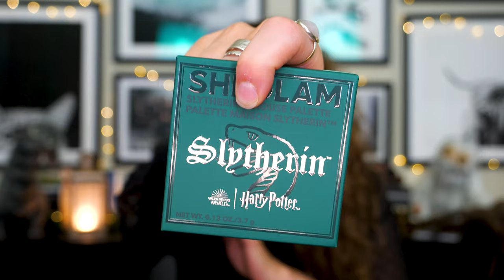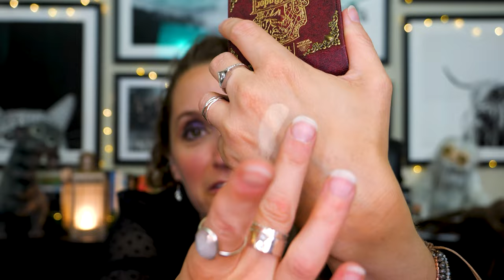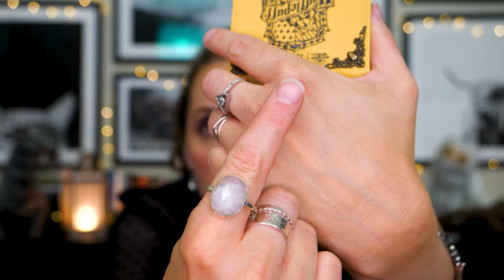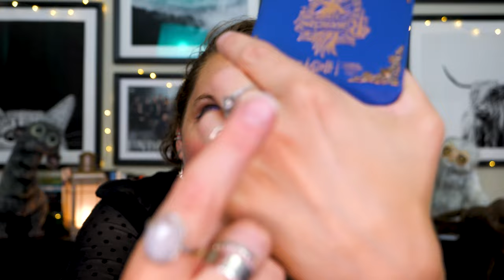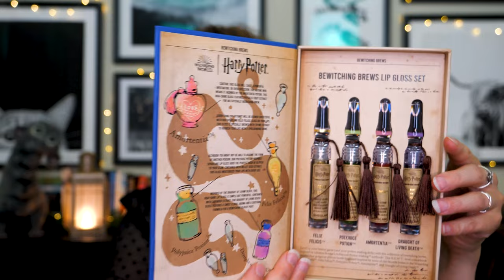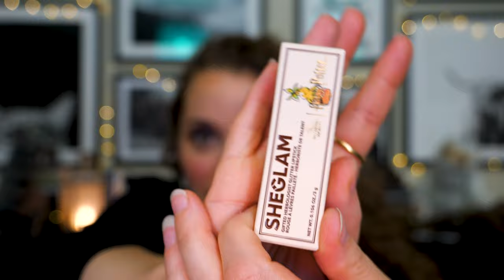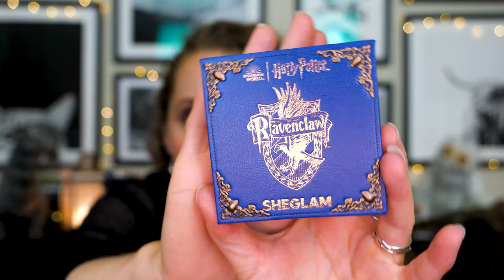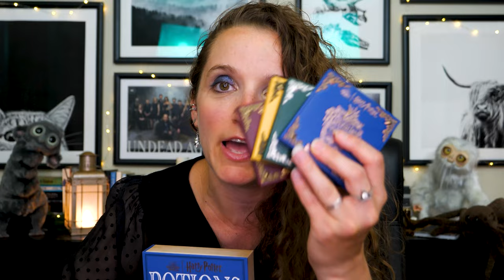SheGlam x Harry Potter Full Makeup Collection Review & Swatches!!! 💋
🦉 OWL POST 🦉
Aubrey Tate
2373 NW 185th Ave
Box 205

TIMESTAMPS
00:00 Welcome
01:16 My Makeup Routine
04:28 Slytherin Eyeshadow
06:40 Slytherin Swatch
08:10 Gryffindor Eyeshadow
09:29 Gryffindor Swatch
10:42 Hufflepuff Eyeshadow
11:37 Hufflepuff Swatch
13:33 Ravenclaw Eyeshadow
14:51 Ravenclaw Swatch
17:02 Potions Lip Gloss Set
18:58 Felix Felicis Lip Gloss
19:15 Polyjuice Potion Lip Gloss
19:28 Amortentia Lip Gloss
19:39 Draught of Living Death
20:22 Lip Gloss Swatches
22:00 Cauldron Lip Mask
24:35 Herbology Lipstick
26:27 Favorites